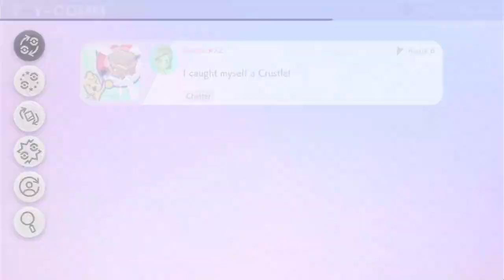Pokemon Sword I Ep.13 I PINK